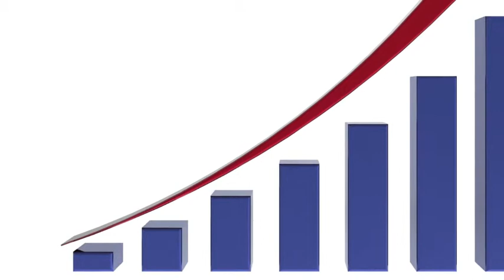The May'n Event Film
My informative film on Michael Jordan